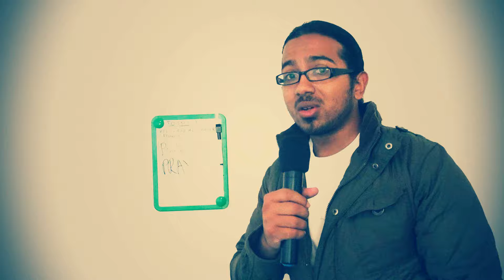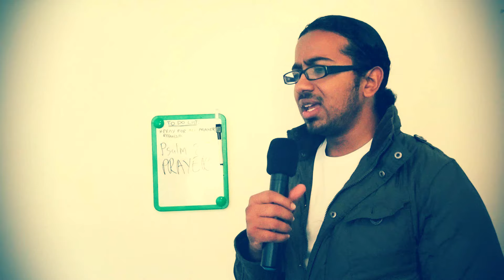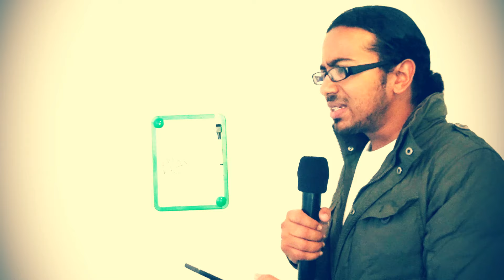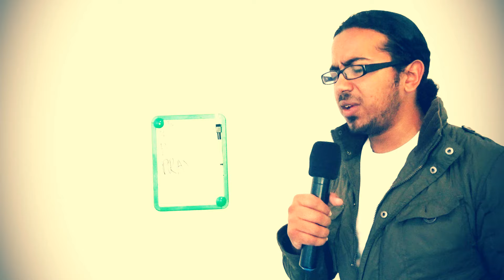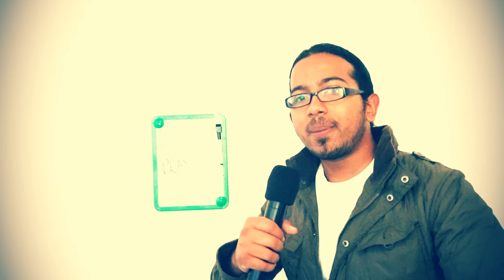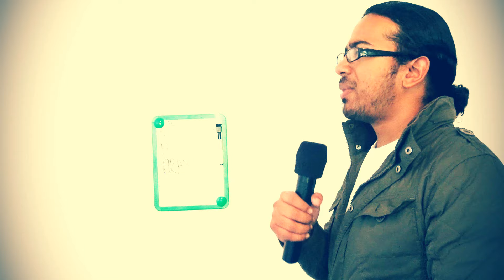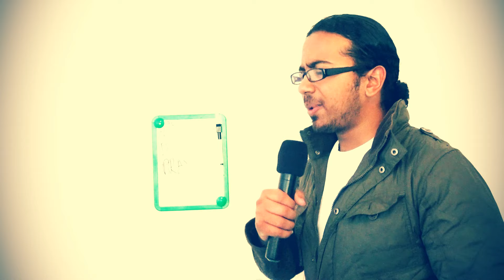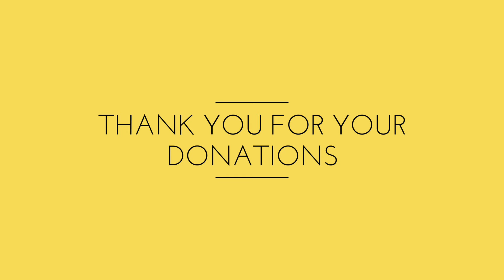Psalm 27 Powerful Warfare Prayers by Evangelist Gabriel Fernandes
Evangelist Gabriel Fernandes prays powerful warfare prayers for you from Psalm 27. Connect in Faith.

•Kindle books by Ev. Gabriel Fernandes:

1) Kingdom Keys and Secrets For Success
2) Daily Devotional on Amazon Kindle for every month of the year